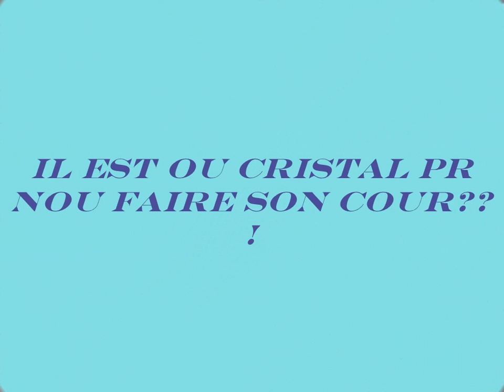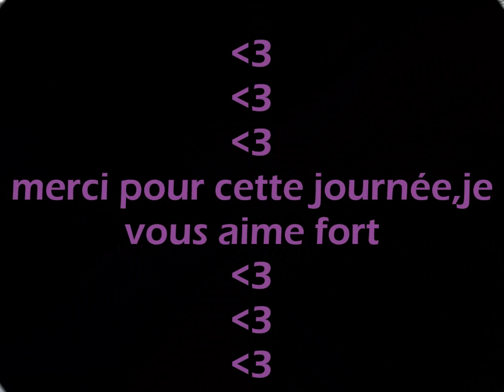Jeudi 29 Janvier : Journée Mémorable !!!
Merci pour cette merveilleuse journée !!

video made by Gaelle